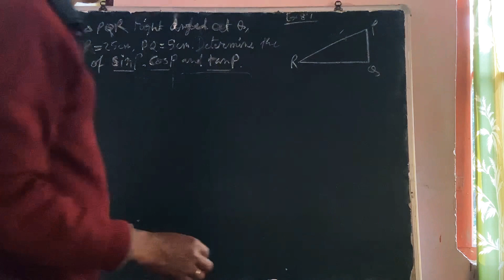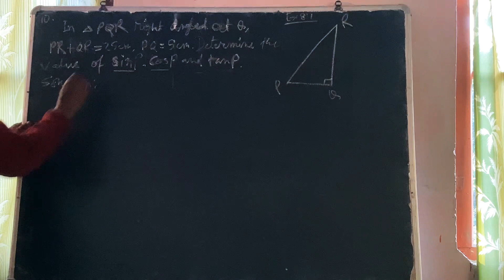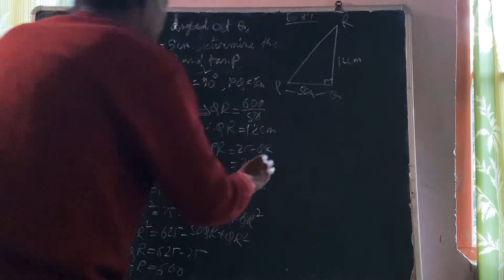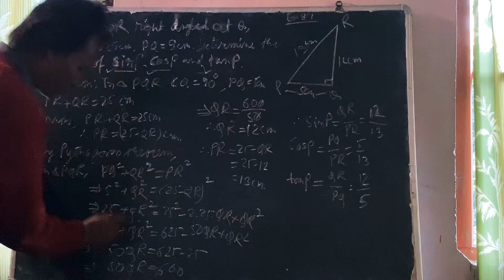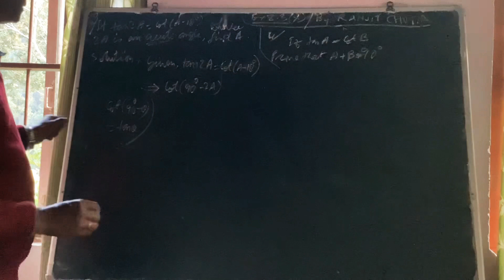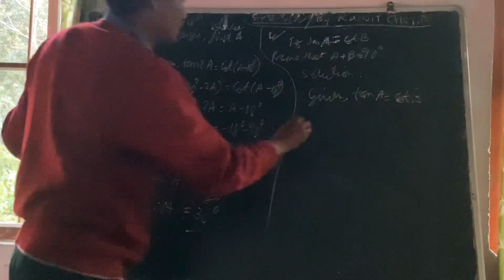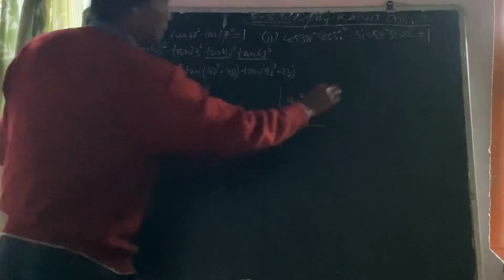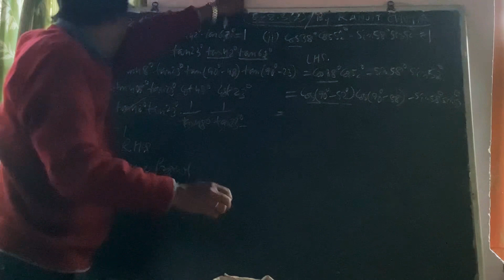Trigonometry class10 problems solved NCERT CBSE SEBA by Ranjit Chutia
Trigonometry class10 problems solved  NCERT CBSE SEBA by Ranjt Chutia
 Topic : Trigonometry